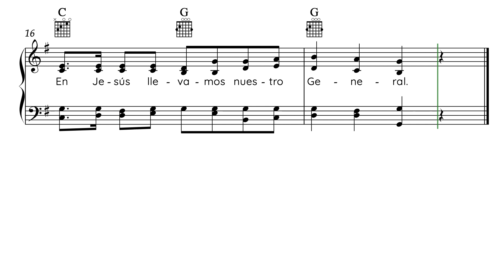Oh! Jóvenes Venid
LETRA:Katherine Hankey, 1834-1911; Traducción de Juan Bautista Cabrera 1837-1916.